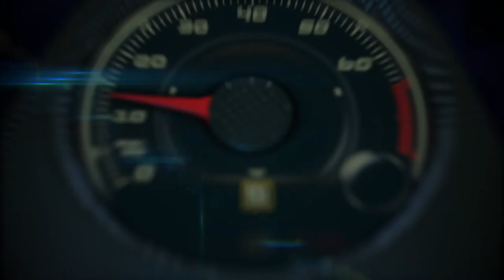MOPAR 80th Anniversary Celebration Miami Style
The Mopar brand, born on August 1, 1937, as a contraction of the words “Motor Parts,” celebrates 80 years in 2017, marking an amazing evolution over eight decades. First introduced as the name of a line of antifreeze products, the Mopar brand has since transformed to encompass total service, parts and customer care for FCA vehicle owners around the globe.

After its introduction in 1937, the Mopar brand quickly began to stand for more than just antifreeze. The brand made a name for itself in the muscle-car era of the 1960s, cementing a legacy on the streets and at the dragstrip that by decade’s end would have owners referring to their vehicles as “Mopar” cars.

Over the last decade, Mopar has pegged the needle in its push to transform into a global service, parts and customer-care brand for all FCA vehicle owners. In 2008, Mopar Express Lane service, offering fast oil changes and more, was introduced at dealerships, with more than 1,000 operational today in the United States, and more than 1,750 open in more than 20 countries around the world.